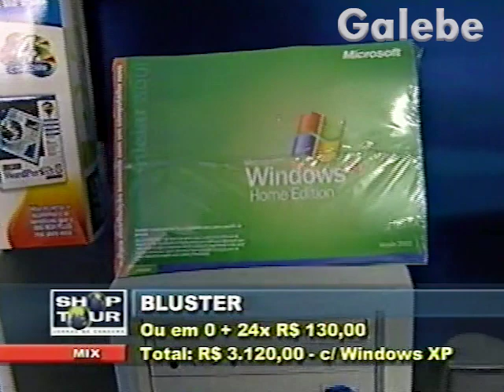BLUSTER INFORMÁTICA CRIS MELO GALEBE 08 02 2002 1